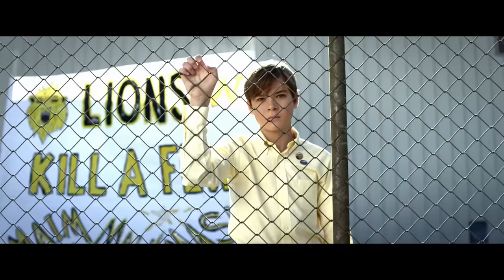His Babysitter Wanted To CLAP (Movie Recap)